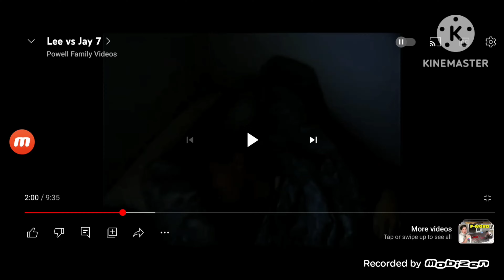Robbie Rotten Hides Lee VS. Jay 7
Powell Family Videos Lee vs Jay 7